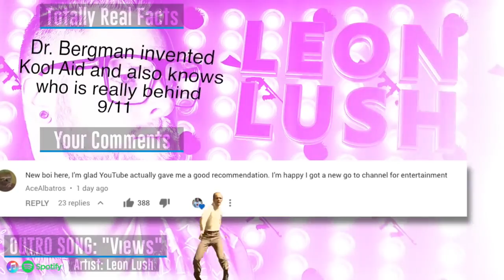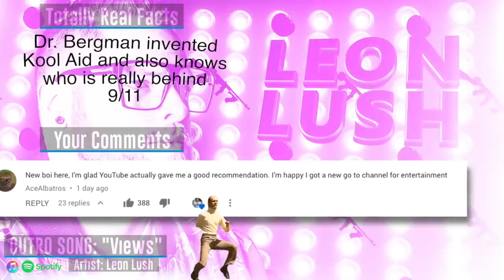'Dying' Youtubers Respond To Being Called Out For Lying